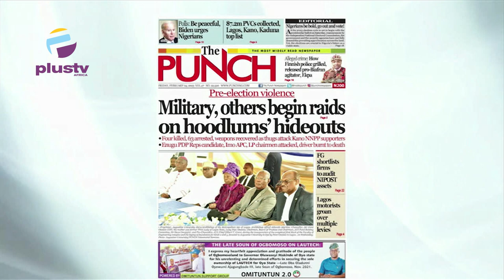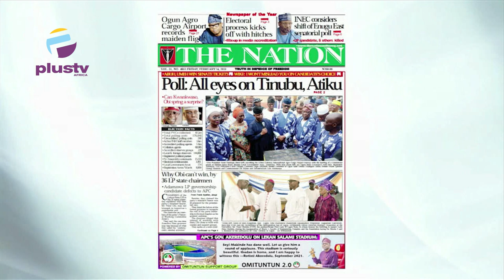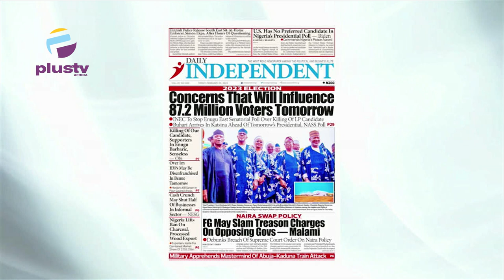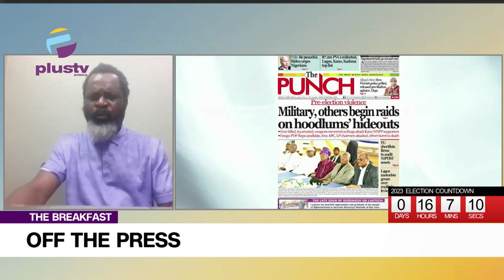How, Atiku, Tinubu, Obi, Kwakwanso Will Share 87M Votes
PlusTVAfrica OffThePress